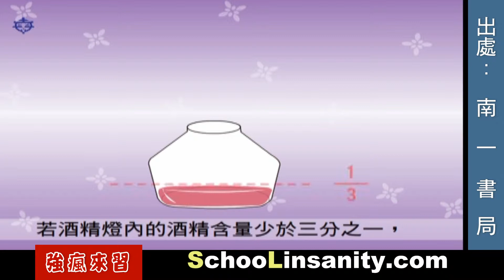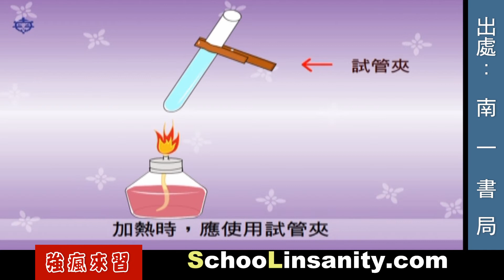強瘋來習-物理化學00-實驗器材使用